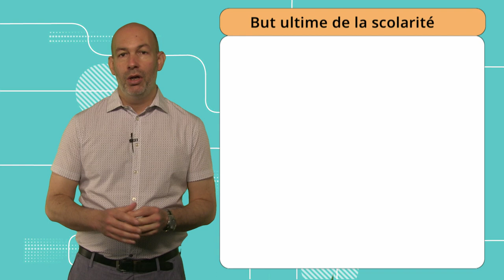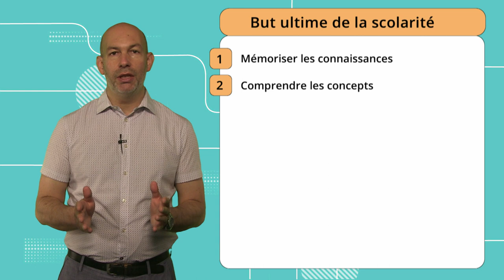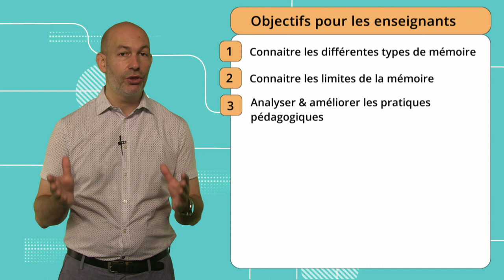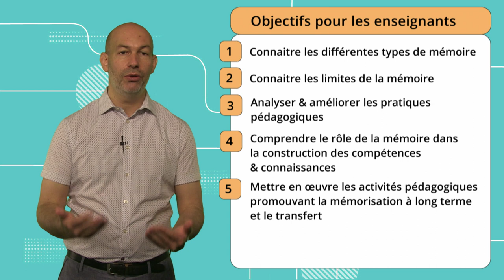Mémoire 1.1: L'importance scolaire de la mémoire